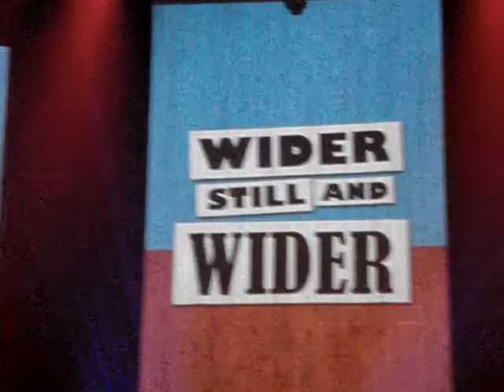Land of hope and glory.MPG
Land of hope and glory ( proms 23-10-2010)